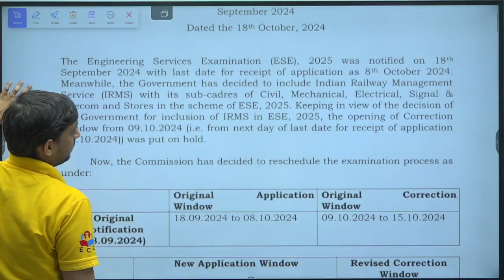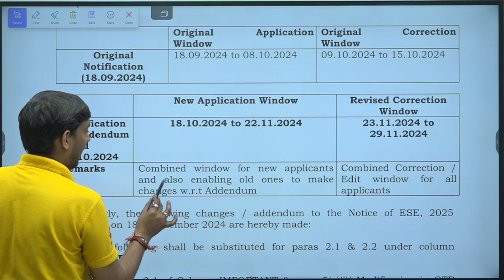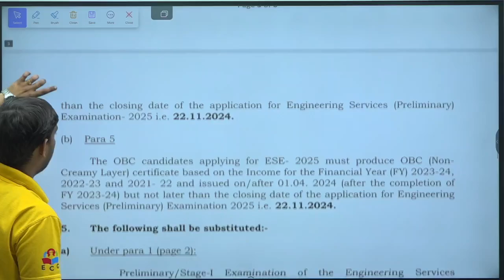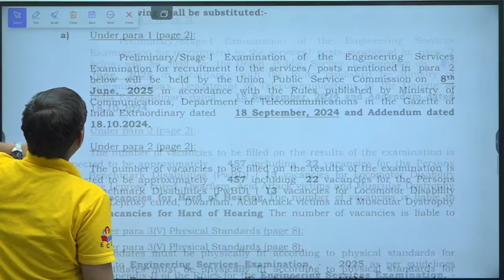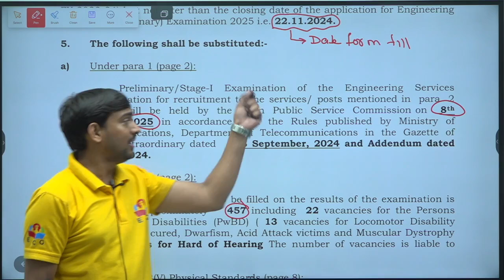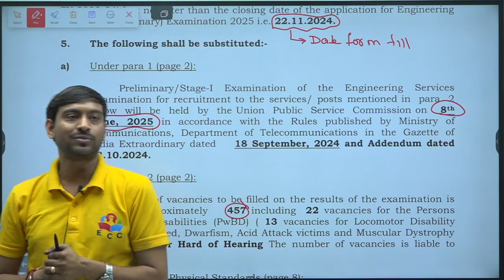UPSC ESE Notification 2025 | New Exam Date | Application Date | Correction Window | IRMS Latest News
About this video:

In this video, we bring you the latest updates on the UPSC ESE 2025 Notification, including the new exam date, application dates, and correction window details. Stay updated on important dates and crucial information for the upcoming exam. We also cover the latest news on IRMS recruitment. Don’t miss out on key details for your preparation.